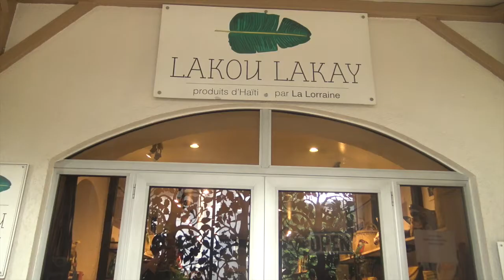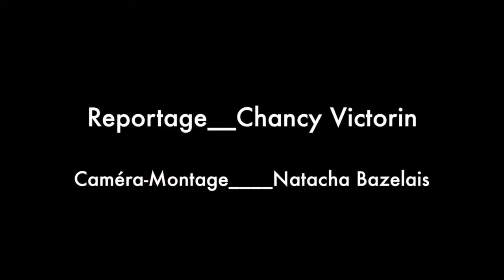Ayitizana, le pari gagnant de Martine Bourjolly Cantave et d’une vingtaine d’artisans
En 2018, une vingtaine d’artisans du Plateau Central formés par l’architecte et designer Martine Bourjolly Cantave sur demande de Fonkoze ont brillé avec leurs sacs en latanier au point de se retrouver dans le carré sélect des six artisans de l’année. Pour la formatrice, c’est un sujet de joie, mais aussi la preuve que son encouragement à leur endroit à donner du fini et à innover a bien payé. En 2020, elle revient avec eux, mais sous le vocable de Ayitizana (le projet de Fonkoze s’étant arrêté en mars 2019), avec la même qualité.